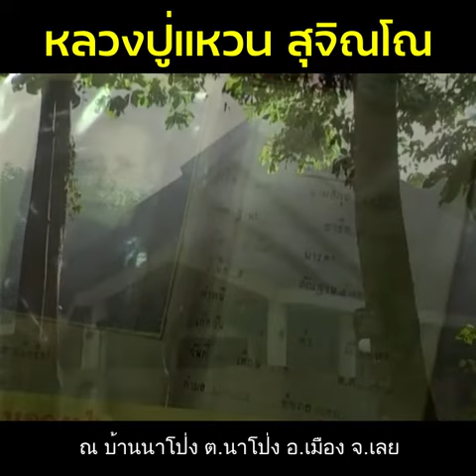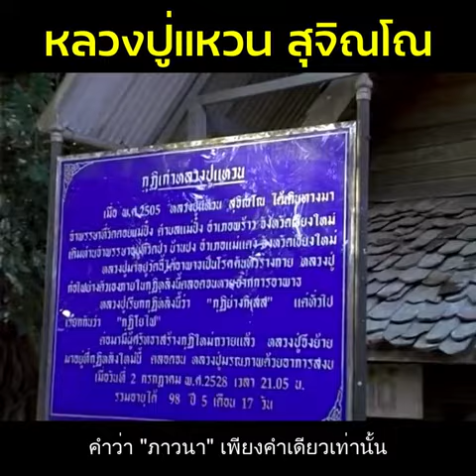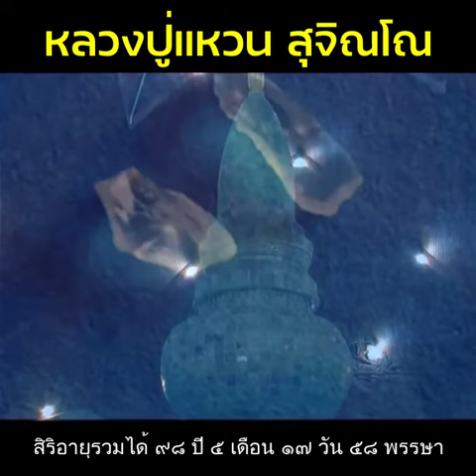หลวงปู่แหวน สุจิณโณ ประวัติย่อ - สารคดีตามรอยพระอรหันต์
ประวัติย่อ ๑๑.หลวงปู่แหวน สุจิณโณ
“ บรรดาสัตว์ทั้งหลายนั้น เมื่อไม่มีทุกข์มาถึงตัว มักจะไม่เห็นคุณของพระศาสนา มัวเมา ประมาท ปล่อยกายปล่อยใจให้ประพฤติทุจริต ผิดศีลผิดธรรม อยู่เป็นประจำนิสัย เห็นผิดเป็นถูก เห็นกงจักรเป็นดอกบัว ต่อเมื่อได้รับทุกข์แล้ว ที่พึ่งอื่นไม่มี นั่นแหละจึงได้คิดถึงพระ คิดถึงศาสนา แต่เป็นเวลาที่สายไปแล้ว "
คติธรรรม หลวงปู่แหวน สุจิณฺโณ
วิดีโอจากสารคดีตามรอยพระอรหันต์ (๒๘ พระอรหันต์)
ที่ระลึกในงานฉลองพระธุตังคเจดีย์ วัดอโศการาม จ.สมุทรปราการ ๒๒-๓๐ เมษายน ๒๕๕๑ เรียบเรียง/บรรยาย ธ.ภูผาสูง

อ่านประวัติ หลวงปู่แหวน สุจิณฺโณ อย่างละเอียด